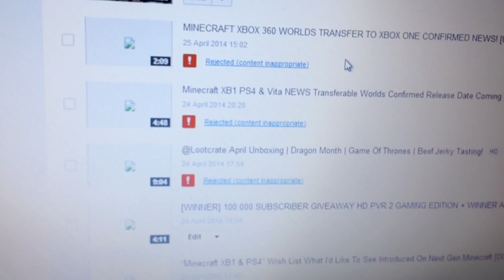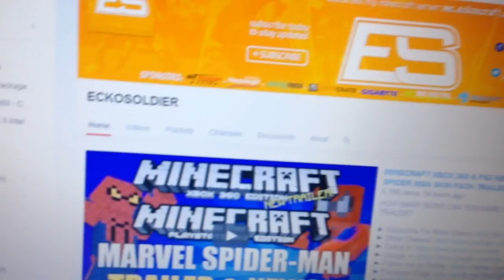Important Channel Update Where Have My Videos Gone?? [EXPLAINED]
THANKYOU FOR SO MUCH SUPPORT =]

What is going on all It's Scott or EcKo however you know me, just bringing a vlog update regarding my main channel and what has been happening to my videos over the past 48hrs, everything is explained in the video so be sure to watch it. Thankyou for the support you've all given lately it means so much, have a great day and hopefully things will get back to normal soon!